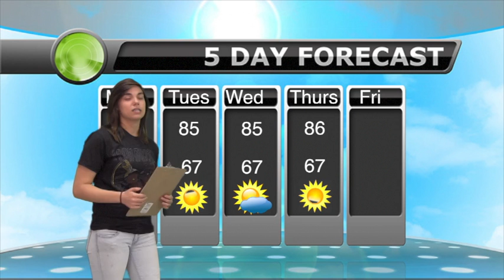August 28 2017 Eufaula Newscast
This video is about newscast